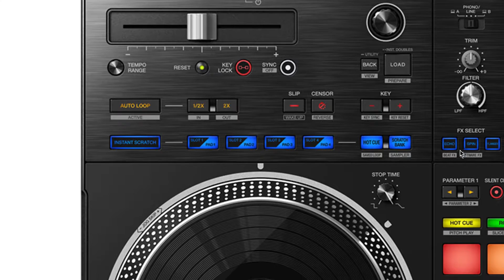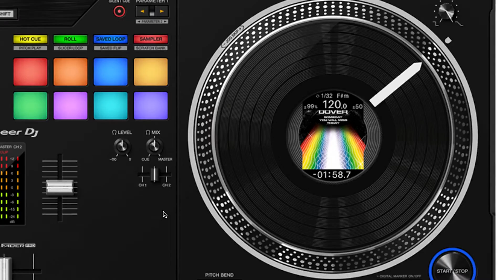PIONEER - DDJ REV 7 (Quick View)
Scratch-style 2-channel professional DJ
The DDJ-REV7 is built to help you get the most from the Serato DJ Pro.
The layout of this 2-channel unit emulates a professional DJM-S mixer + PLX turntable setup, and includes specialized features for open-format and scratch DJs.